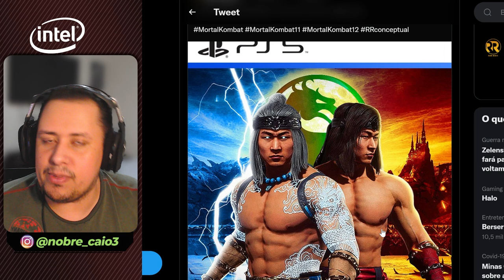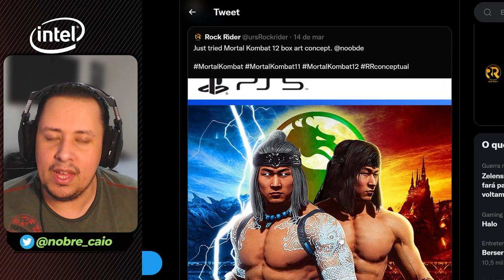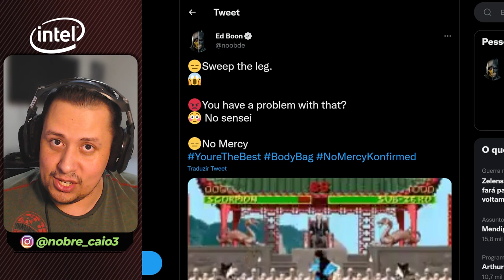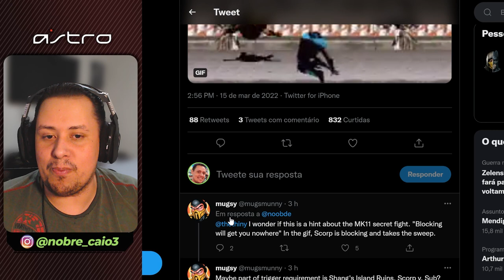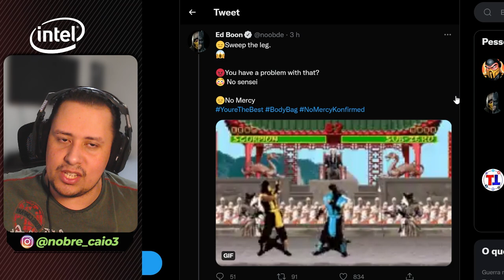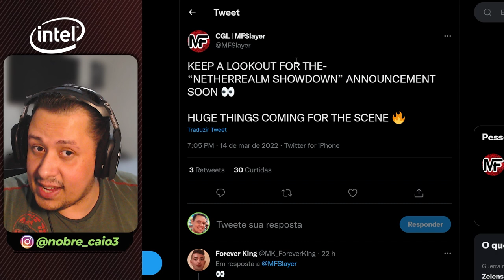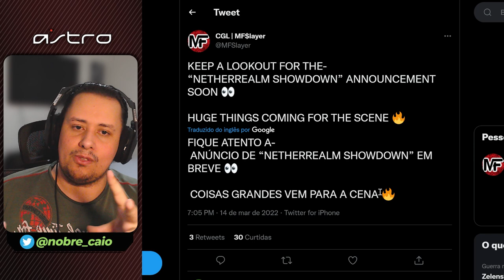EITA! NOVAS PISTAS DE MORTAL KOMBAT E EVENTO DA NETHERREALM A CAMINHO?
EITA! EVENTO DA NETHERREALM A CAMINHO E POSSÍVEIS PISTAS DE MORTAL KOMBAT? VAMOS DEBATER!

Nosso PC Gamer:
VGA: NVIDIA GeForce RTX 3070ti
Proc: Intel Core i5 10600k 4.1Ghz
Mobo: Asus Z490M Plus
Microfone: HYPERX QuadCast
SSD: TeamGroup T-Force Delta 500gb
Fonte: Corsair TX850 W